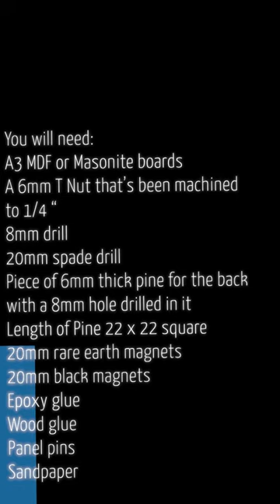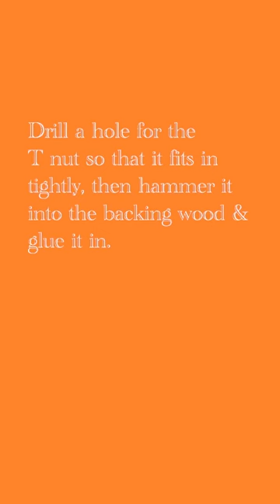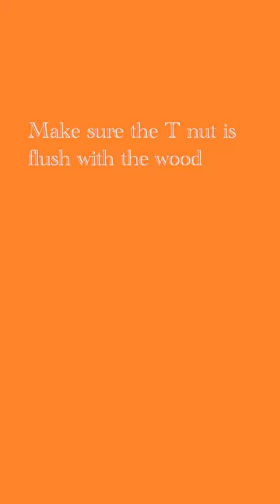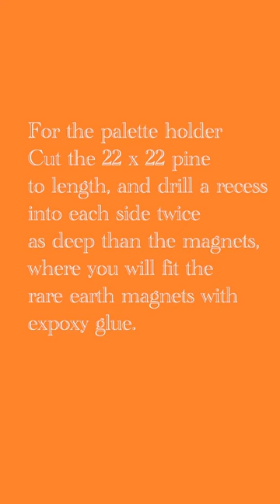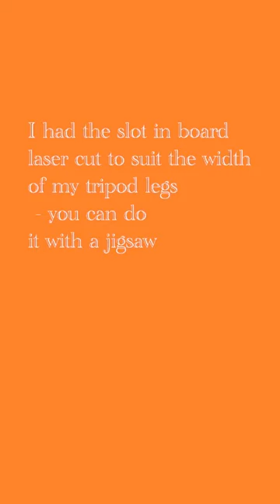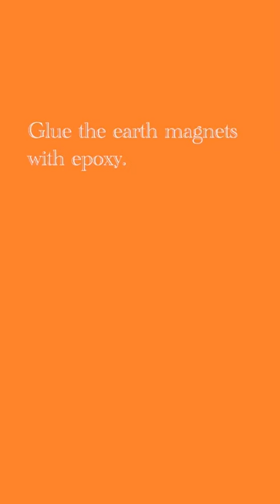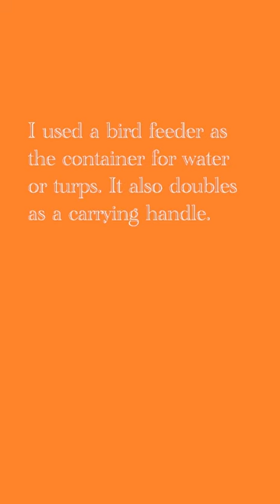Making a Plein Air Easel to fit onto a Tripod.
This is how I made the Plein air easels for the Tankwa Karoo and Cederberg Art Retreat. Each participant got one to use and they worked very well!